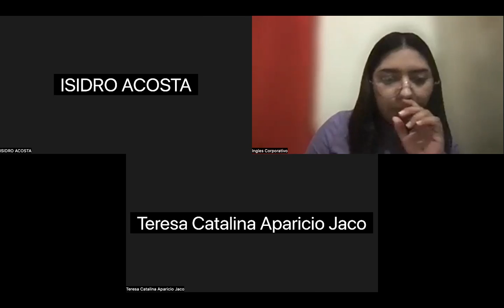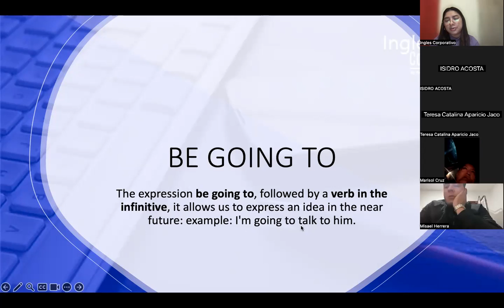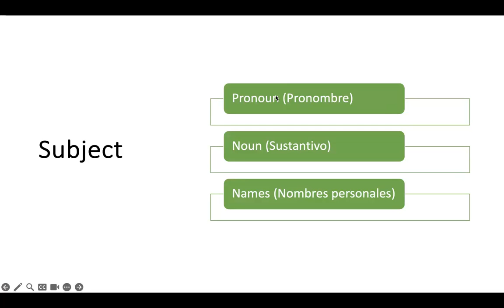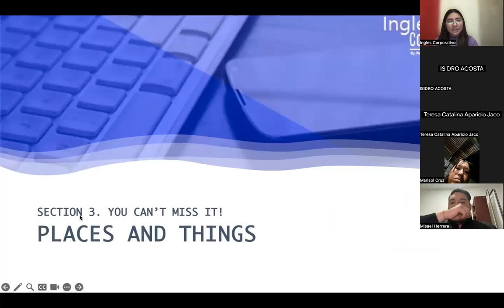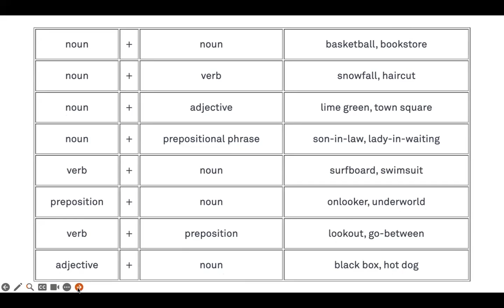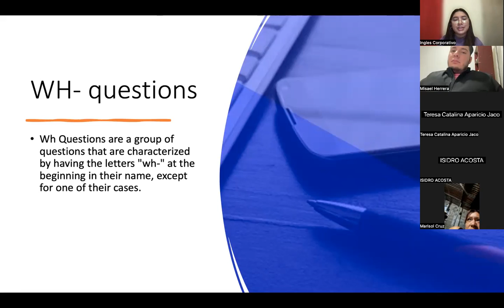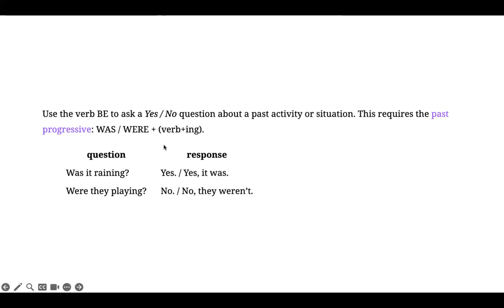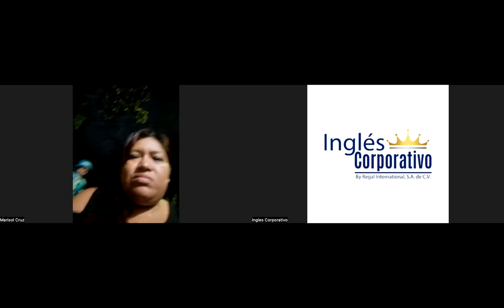SESION 16-23-11-2023-P3-01-9-10-PM-11-2023-PREZA-FEEDBACK ABOUT PREVIOUS TOPICS